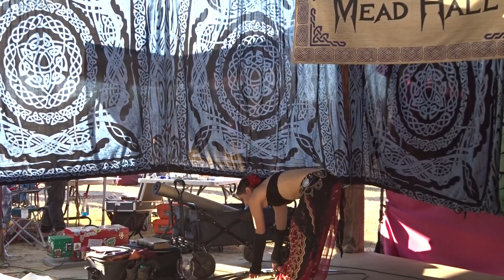Linwe Bellydance - Delafaire - 11/2/24 - Part 6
Delaware Renaissance Faire - 11/2/24